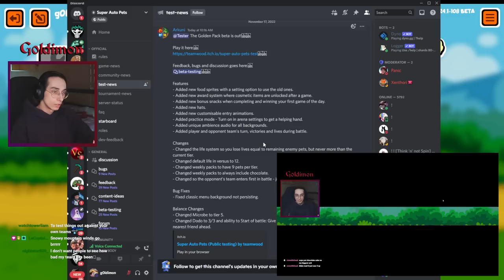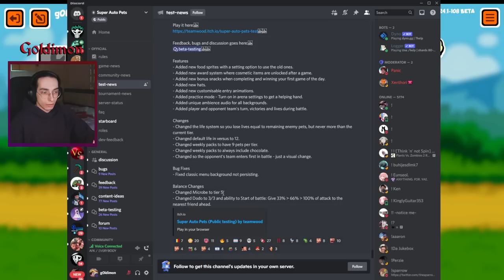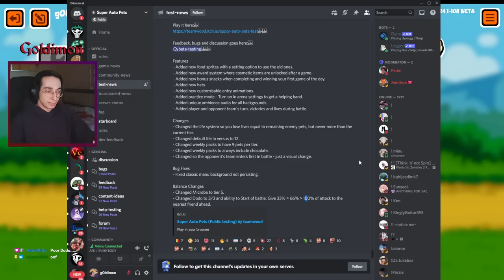Golden Pack Is Here! New Units, Features & Cosmetics! (Super Auto Pets)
GOLDEN PACK IS FINALLY HERE!!! well.. only on the test build for now, but hey, its still better than not getting it :D
its honestly a ton of fun, i'm extremely happy with it, aside with minor balance issues. this pack will make weekly packs so much fun :)

00:00 - New Features!
03:12 - Pack Overview (Tier 1)
09:42 - Tier 2
16:06 - Tier 3
25:07 - Tier 4
33:49 - Tier 5
43:09 - Tier 6